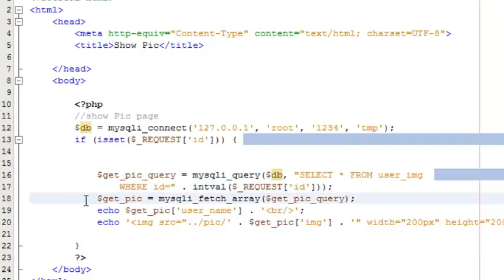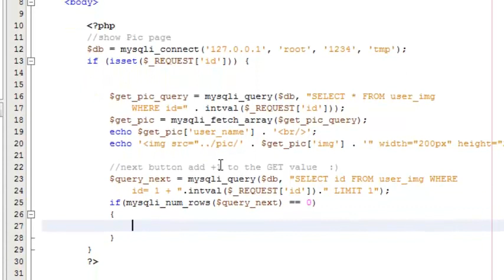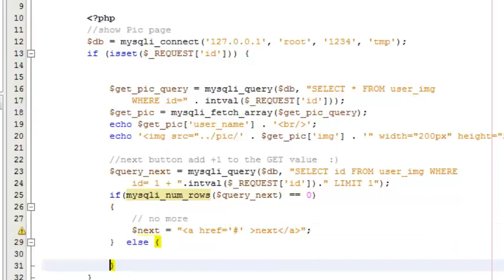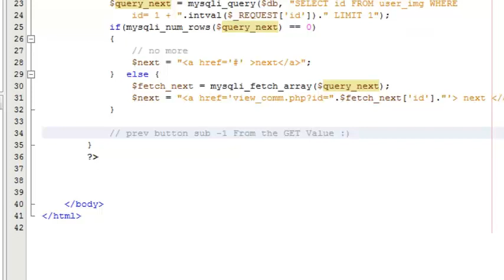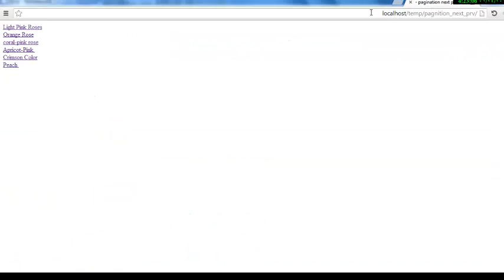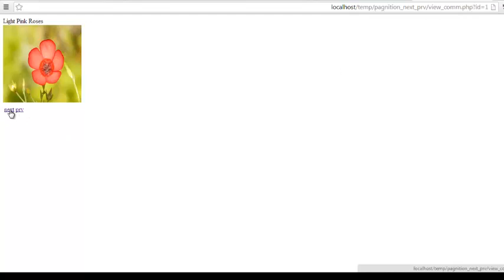pagination next previous using PHP تعدد الصفحات بطريقة التالي و السابق PHP